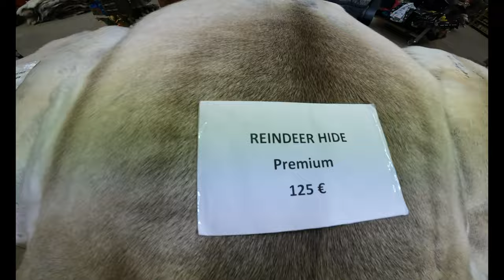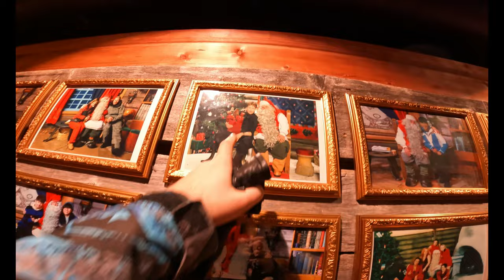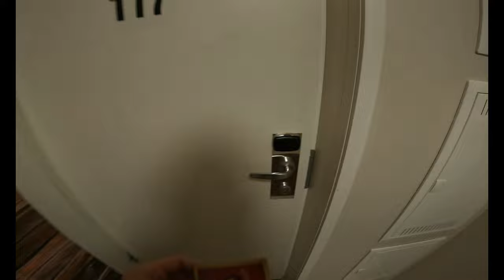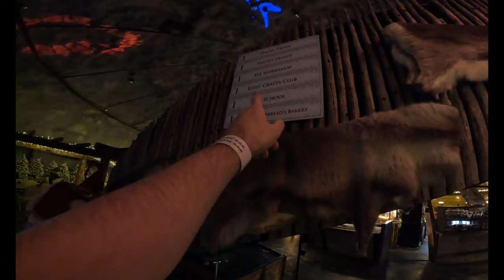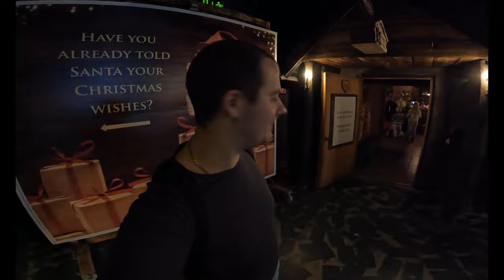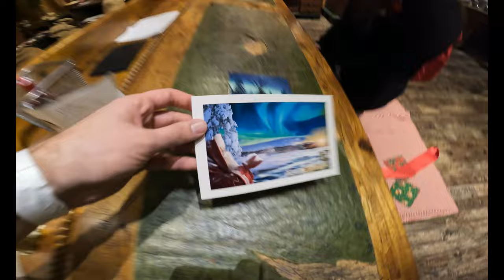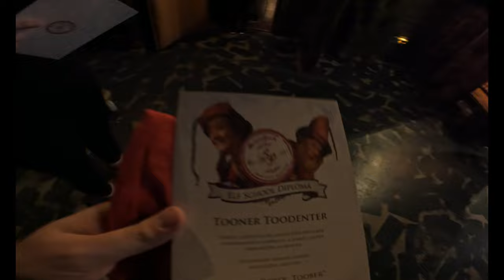Käisime Põhjanabal ehk Lapimaal.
Selles videos külastame Jõuluvana linna ja Rovaniemi linna.Saime palju vingeid elamusi ja mälestusi kogu eluks :) Ilusat Vaatamist.